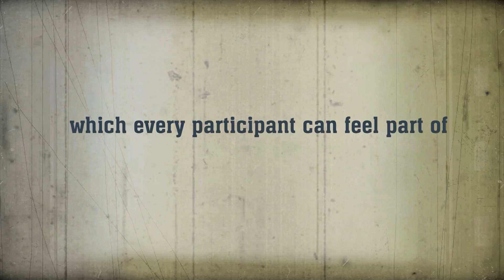Motocross "The Memory Day"